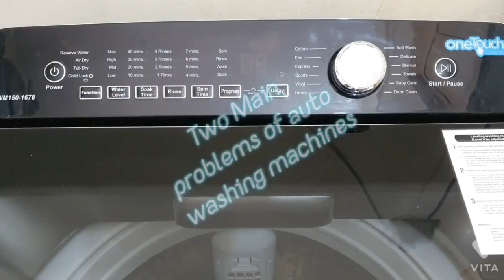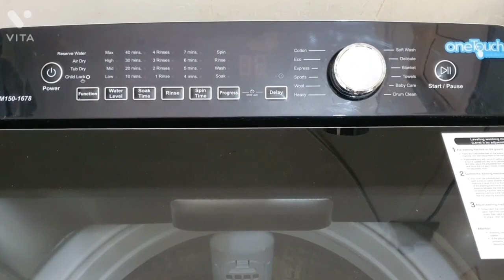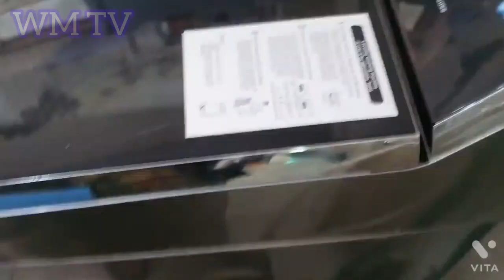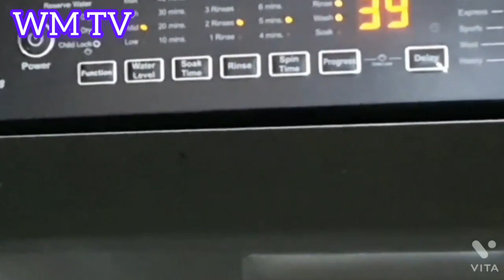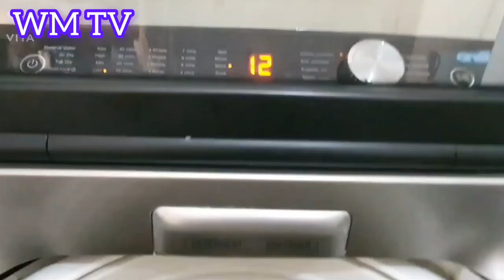How to clean water inlet valve filter Haier Top Loading Fully Automatic Washing Machine HWM 150-1678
Two main problems of auto washing machine and their Solution

How To operate Drum clean Function in Haier HWM 120-1678 Top loading Fully Automatic Washing Machine
washing machine
haier
how to repair fully automatic washing machine
wm tv
top load washing machine
how to use haier top loading washing machine
how to clean washing machine
haier fully automatic washing machine
2024
hwm 90-1789
haier top load washing machine
haier washing machine price
best top load washing machine
haier washing machine demo

haier 7.5kg washing machine demo
haier 7.5kg top load 2024 model
haier 7.5kg fully automatic washing machine
all information h.g
haier 9.0 kg semi automatic washing machine
haier htw90-178fl
haier washing machine new 2024 model
haier new semi automatic washing machine
haier new semi washing machine
haier semi automatic demo
haier semi automatic washing machine
haier semi automatic
semi automatic washing machine unboxing and setup
whirlpool
samsung
washing machine reviews
dawlance
haier top loading fully automatic washing machine how to use haier washing machine
haier how to use
best automatic washing washing
best top load automatic washing machine

haier top loading washing machine repair
explore chakwal
angel beauty parlour chakwal
chakwal
haier 9kg-hwm 90-826-fully
automatic-top load washing
automatic machine chalane ka tarika
haier washing machine daraz.pk
how to install haier automatic washing machine
haier hwm 90 1789 installation
install automatic washing machine yourself
how to install haier automatic machine haier automatic washing machine installation
how to clean washing machine repairing service center
installation tips washing machine
how to install haier fully automatic washing machine
how to wash clothes haier fully automatic washing machine through manual setting
automatic washing machine review
automatic washing machine water pipe fitting
automatic machine review

how to fixed automatic washing machine
haier automatic washing machine price in pakistan
haier hwm 800xp twin tub semi automatic washing machine unboxing
haier fully automatic washing machine prices in pakistan 2023
how to balance automatic washing machine
how to balance haier automatic washing machine
automatic washing machine price
how to balance the tub of automatic washing machine
hwm 90-1789 tub balance
haier hwm 90-1789 tub balance
haier washing machine price in pakistan
best washers 2024
best lg washers
best samsung washers
lg vs samsung washers
samsung front-load washer
lg front-load washer
lg washer vs samsung washer
smasung washer vs lg washer
front-load washer review
samsung vs. lg front-load washers
best front-load washers
best front-load washers 2024
front-load washers 2024
lg vs samsung washing machine front load
top load washing machine in india
panasonic top load washing machine
haier 90-1789
lg top load washing machine
washing machine vibration
top load washing machine 2024
semi automatic
how to extend water inlet pipe of haier washing machine
hwm 90-1789 automatic washing machine